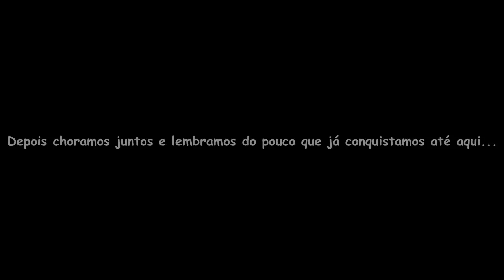MEU NAMORADO ME EXPULSOU DA NOSSA CASA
No vídeo de hoje TROLLEI a Samara carneiro falando que expulsei ela da nossa casa , será que minha namorada gostou da trollagem ?

MEU NAMORADO ME EXPULSOU DA NOSSA CASA,meu namorado me expulsou,fui explusa de casa,meu namorado,namorados,casal,trollagem,trollagem com namorados,fui trollada,trollei,melhor trollagem